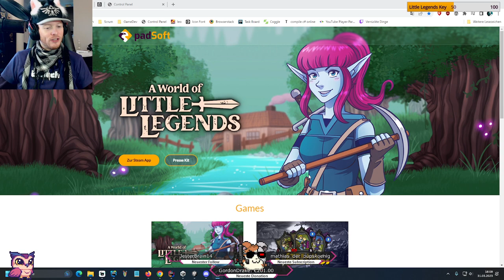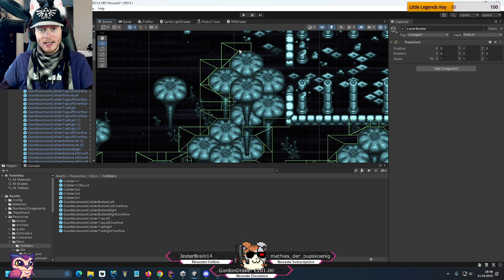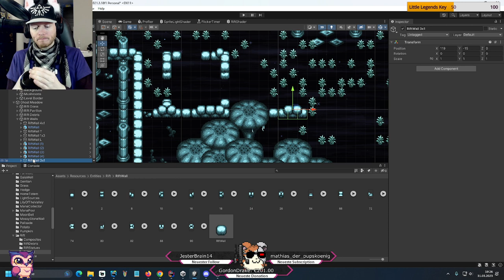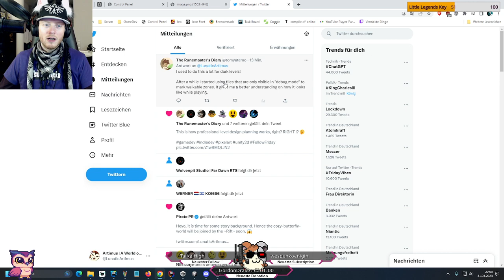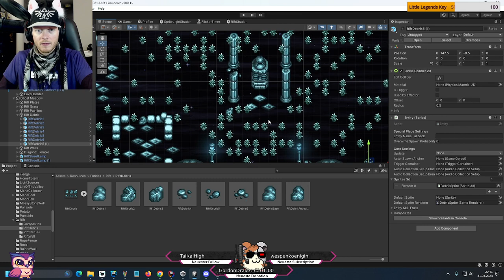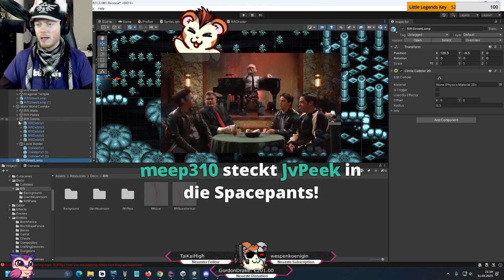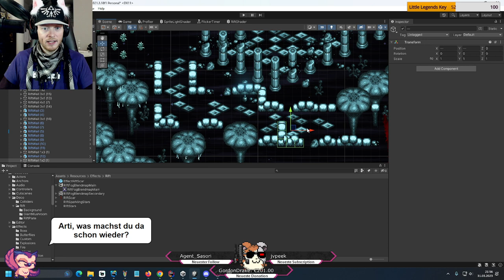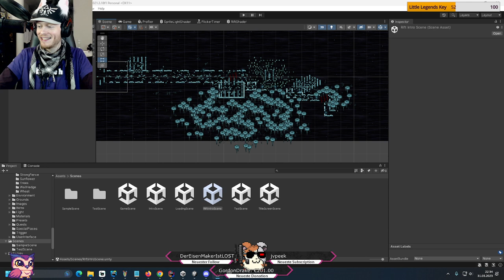Geisterwiese: Rift Level Design | 31.3.2023